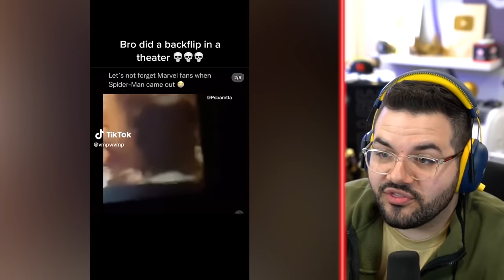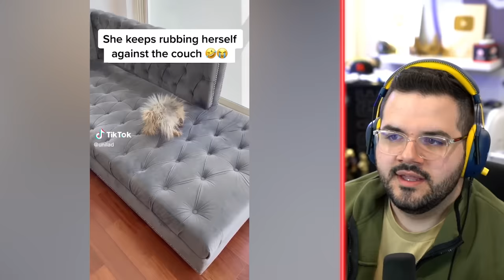Funniest TikToks Of The Week 4!